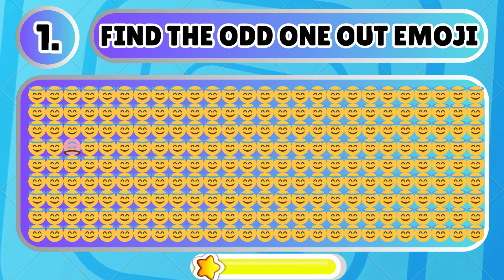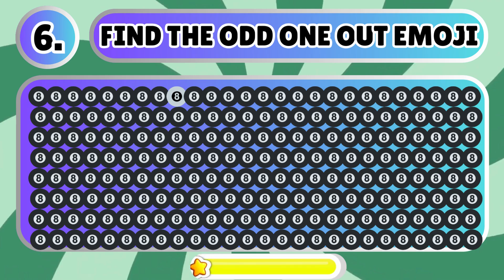CAN YOU FIND THE ONE EMOJI OUT? PART-5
Title: Can You Find the One Emoji Out? Part 2 🕵️‍♂️

Description: Get ready for a visual puzzle extravaganza! In this exciting sequel, we’re diving back into the world of emojis, but with a twist. It’s time to play “Can You Find the One Emoji Out? Part 2!”

🔥 How It Works:

Spot the Difference: Each round presents a group of emojis. But wait—there’s an imposter among them! Your mission? Sharpen those eagle eyes and identify the one emoji that doesn’t quite belong. Is it the winking face, the thumbs-up, or the dancing lady? Decisions, decisions!
Levels of Challenge: From easy to mind-bending, we’ve got it all. Can you spot the odd one out in the blink of an eye, or will you need a magnifying glass for the tougher rounds?
Race Against Time: The clock is ticking! You’ve got seconds to crack the code. Will you be the emoji detective who cracks the case?
🌟 Why Play?

Emoji Mastery: Think you know your emojis? This game will put your visual acuity to the test. Those tiny pictograms hold secrets!
Brain Workout: Spotting differences isn’t just fun; it’s a workout for your brain. Train those observation skills!
Friendly Competition: Challenge your friends, family, or fellow emoji enthusiasts. Who can find the odd one out fastest?
🕒 Best Time to Play: Anytime you’re waiting for your coffee, riding the bus, or just need a quick mental escape. And hey, maybe you’ll discover a new favorite emoji along the way!

So, grab your virtual magnifying glass, decode those pixelated clues, and let the emoji hunt begin. May the most observant player win! 🕵️‍♀️🔍